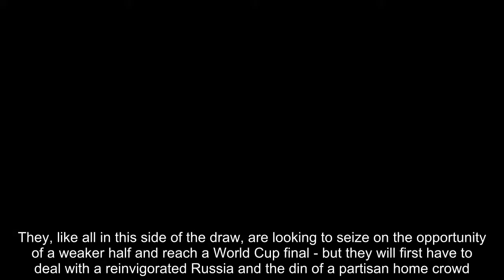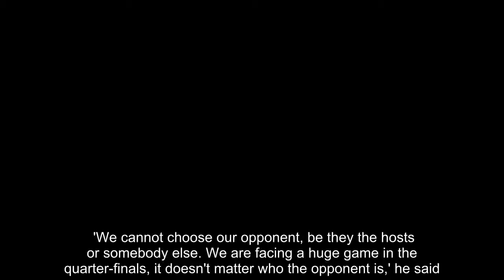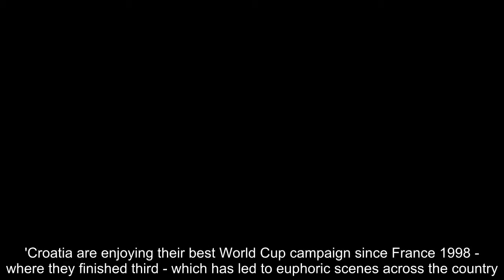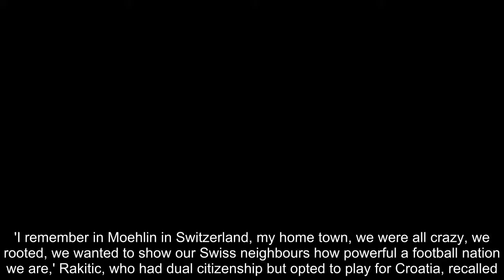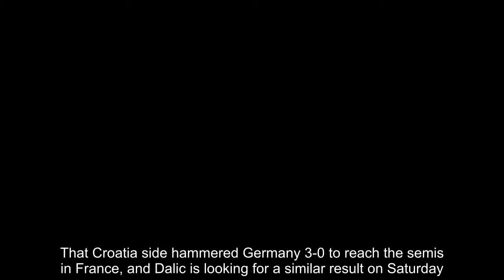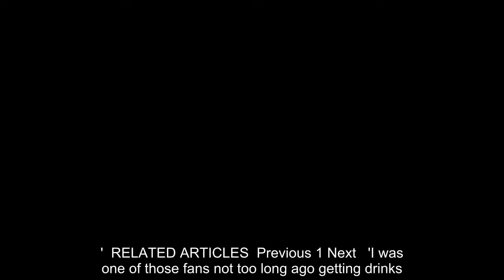Breaking News - Croatia put final touches on preparations for clash with Russia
Croatia applied the final touch to their preparations for this weekend's World Cup quarter-final clash against hosts Russia.Zlatko Dalic's men took to the field at the Park Arena on Friday morning and worked on just about everything before retiring to their hotel for a night of rest ahead of their most important game for 20 years.They, like all in this side of the draw, are looking to seize on the opportunity of a weaker half and reach a World Cup final - but they will first have to deal with a reinvigorated Russia and the din of a partisan home crowd.      RELATED ARTICLES  Previous 1 Next   'I was one of those fans not too long ago getting drinks...  Russia's 'moustache of hope' has touched the most remote...  Rio Ferdinand and Peter Schmeichel visit the Kremlin as...  Russia striker Artem Dzyuba issues battle cry as he shares...  Share this article   Share  Dalic is happy with his side's preparations and insisted on Friday his players have the experience to block the Russian fans out and focus on the game. 'We cannot choose our opponent, be they the hosts or somebody else. We are facing a huge game in the quarter-finals, it doesn't matter who the opponent is,' he said.'Every week, our players play in front of full houses with opponent's fans howling. This shouldn't be a problem for us, and ultimately we should not be hoping to have any excuses.'Croatia are enjoying their best World Cup campaign since France 1998 - where they finished third - which has led to euphoric scenes across the country.Dalic is hoping his side can keep the festivities going in front of the watchful eye of Croatia's president Kolinda Grabar-Kitarovic, who will again be in attendance in Sochi as the interest in football reaches fever pitch.The Croats won all three games to top Group D ahead of second-placed Argentina and then edged Denmark in a penalty shootout after a 1-1 draw.Following some superb attacking displays, comparisons with the 1998 team that midfielder Ivan Rakitic - who was born in Switzerland to parents who originally hailed from Croatia - remembers so well were inevitably made.   'I remember in Moehlin in Switzerland, my home town, we were all crazy, we rooted, we wanted to show our Swiss neighbours how powerful a football nation we are,' Rakitic, who had dual citizenship but opted to play for Croatia, recalled. CROATIA'S ROUTE TO WORLD CUP FINAL   Quarter final: RussiaSemi-final: England/SwedenFinal: France/Brazil/Belgium    'They are our heroes, they are our inspiration, they brought us to this point, and we would like to continue on their way, and hopefully we will take a step further tomorrow if we have the strength and luck to do so,' he added.That Croatia side hammered Germany 3-0 to reach the semis in France, and Dalic is looking for a similar result on Saturday.'I think that yesterday or the day before was 20 years since that (Germany) game - history is repeating itself, it doesn't have to be 3-0, 1-0 would suffice,' he said of the July 4 clash in